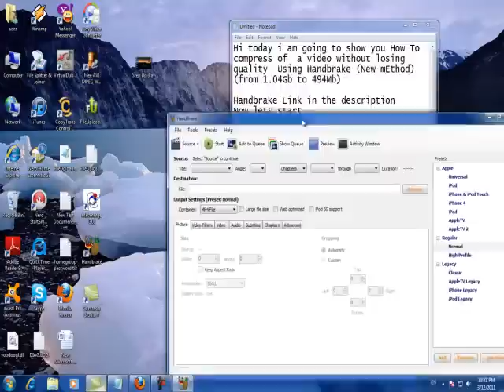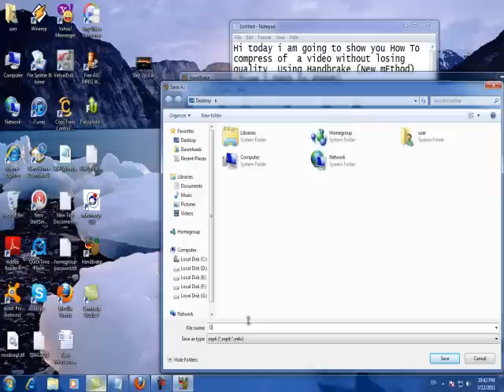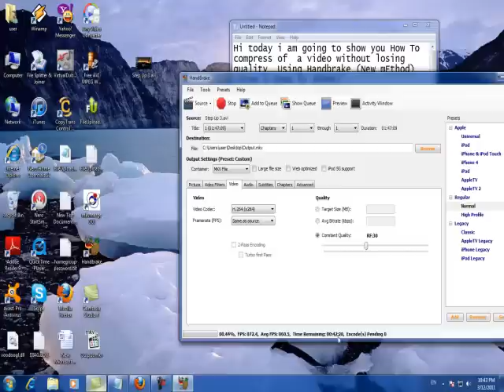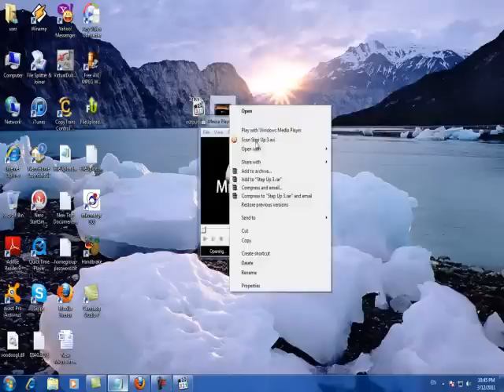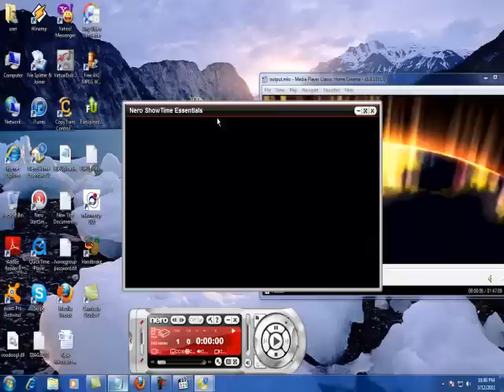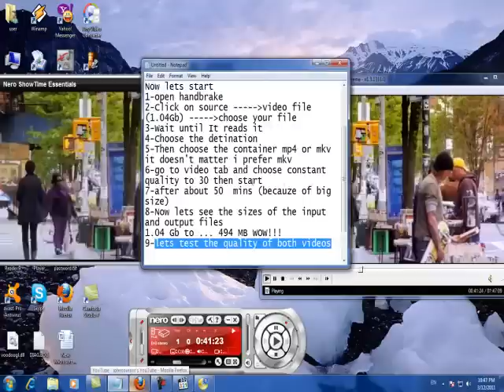Compress a video without losing quality with Handbrake (New) (50% compressed)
Hi today i am going to show you How To compress of  a video without losing quality  Using Handbrake (New ) (from 1.04Gb to 494Mb)(50%)